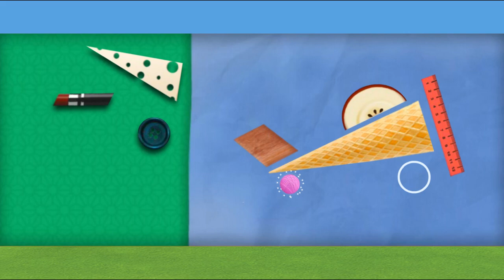Team Umizoomi Sizzle Reel Games in English - New Cartoon Episodes Nick JR Kids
Team Umizoomi Sizzle Reel | Theme Song | Stay Home WithMe | Nick Jr.
Team Umizoomi Games in English - New Cartoon Movie Full Episodes Nick JR Kids Calling all Umiz! Children can sing along to Nick Jr.'s Team Umizoomi theme song. Sing and count with Milli, Geo, and Bot to this umirrific song, plus check out more preschool songs and music videos from the Team Umizoomi music collection in the free Nick Jr. App.